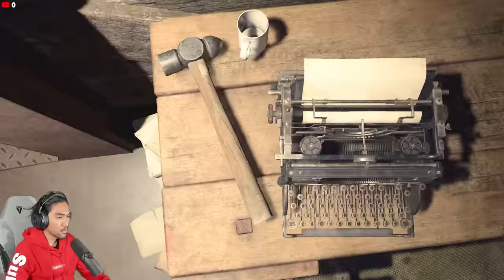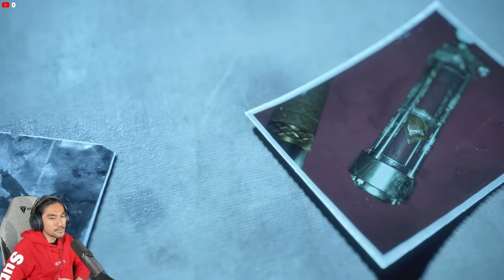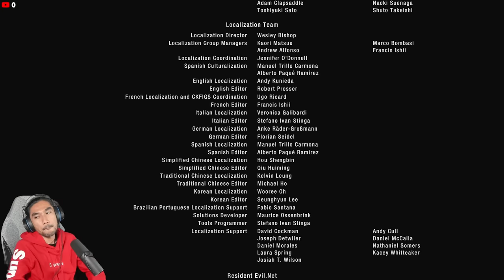SUMPAH ZOMBIE KALINI HARAM BETOI! | RESIDENT EVIL 4: 𝗥𝗘𝗠𝗔𝗞𝗘 "FINAL" (MALAYSIA) RezZaDude